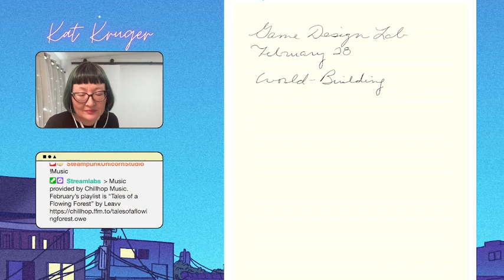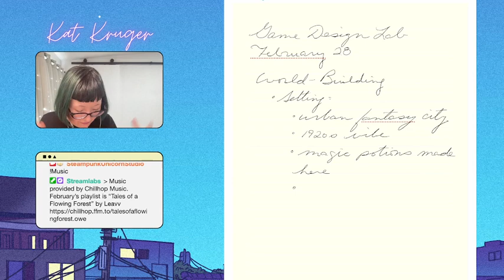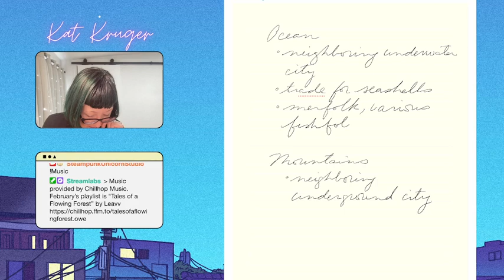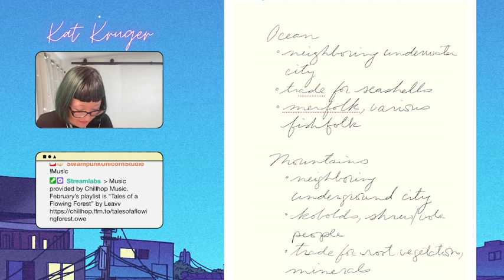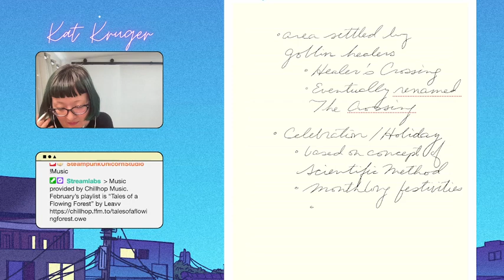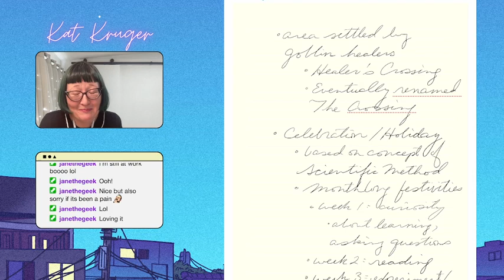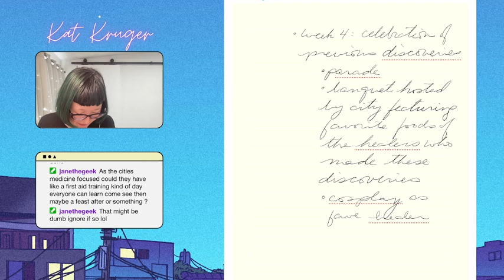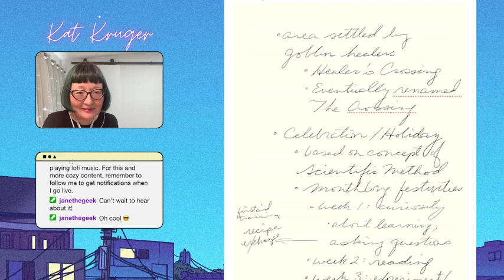Game Design Lab: The Crossing (Location & Lore)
Designing a location and lore for a festival in an ongoing collaborative setting.

February’s playlist was “Tales of a Flowing Forest” by Leavv